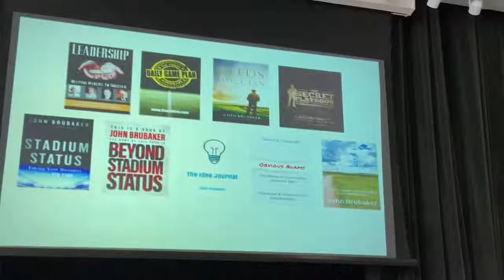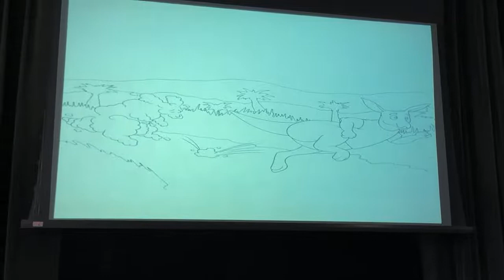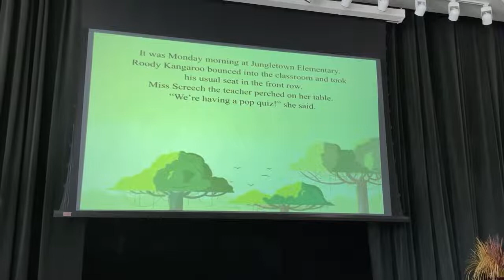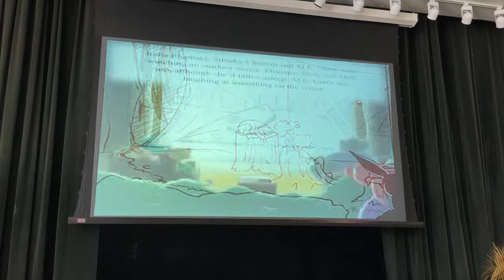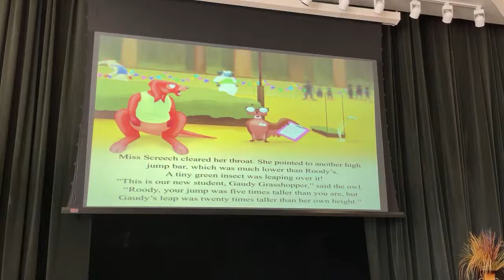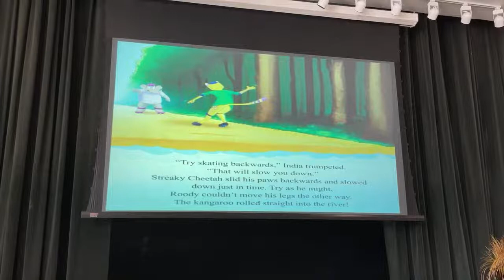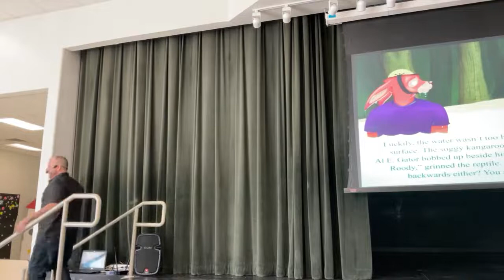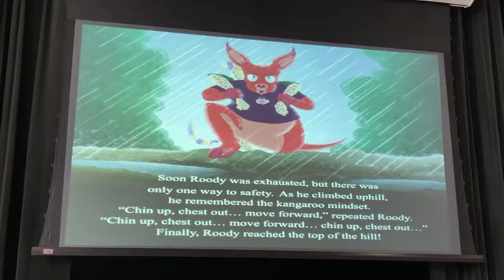Story Telling With John Brubaker, Falfurrias Junior High School 10:00 am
Author Visit to Falfurrias, Texas November 8, 2022
Roody Kangaroo Moves Forward